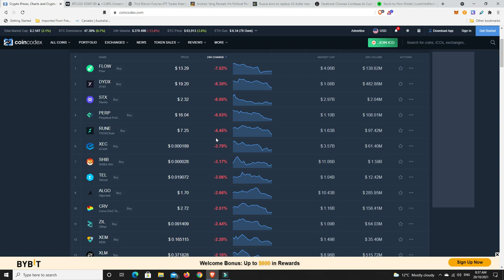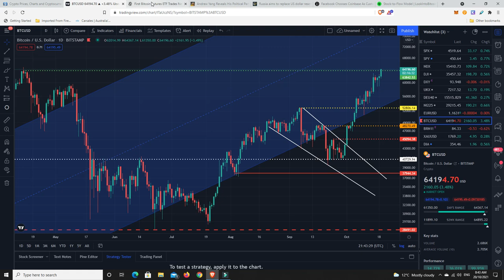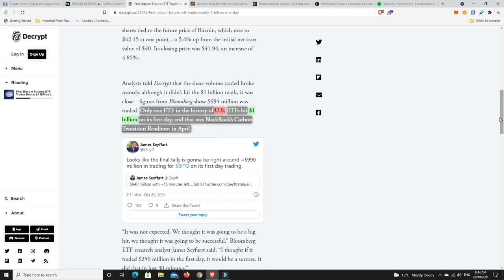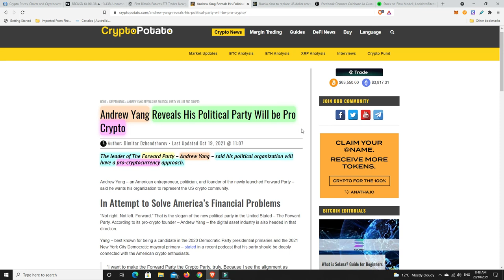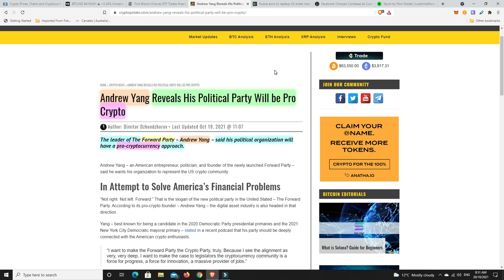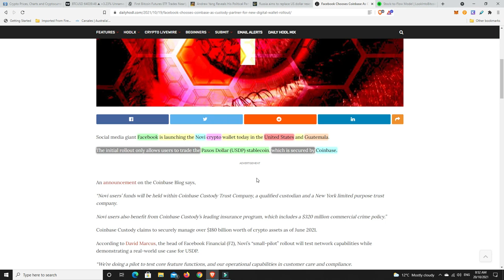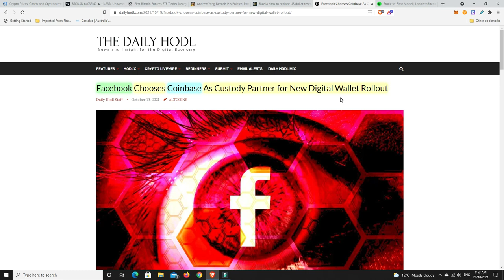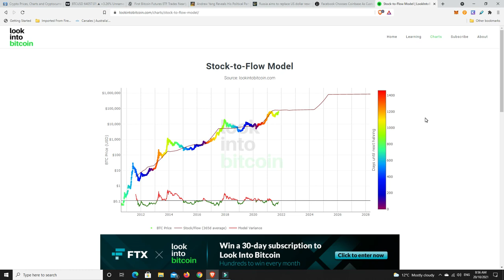Bitcoin has second biggest ETF opening day ever. Is this the catalyst to catapult it above $100K?